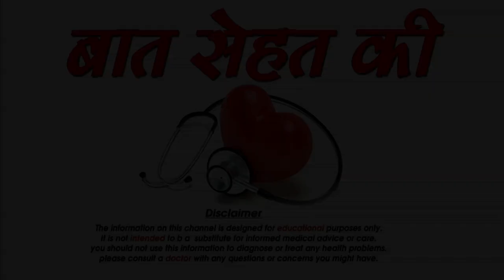कैसे बनाये वैलेंटाइन डे को स्पेशल -how to make valentine day special